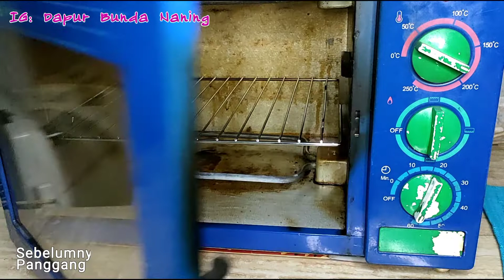Nastar Crumble Cake | Perpaduan Cookies dan Cake yang Enaknya Kebangetan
Assalamualaikum,

Hallo semuanya,
Semoga sehat selalu yaa..

Di video kali ini bunda mau buat Nastar Crumble Cake, ini perpaduan antara cake selai nanas butter cream cookies nastar dan crumble yang crunchy menjadikan cake ini mewah dan harga jualnya lumayan mahal karna sesuai dengan rasa, proses pembuatan dan modalnya

Langsung aja untuk cara membuatnya tonton videonya sampai selesai yaa..

Bahan Crumble :
100 gr Margarin
60 gr / 4 sdm Gula halus
30 gr / 2 sdm Susu bubuk
100 gr / 10 sdm Tepung terigu
20 gr / 2 sdm Tepung maizena

Bahan Cake :
4 btr Telur
100 gr / 7 sdm Gula pasir
1 sdt SP
150 gr / 15 sdm Tepung terigu
1/4 sdt Vanila bubuk
100 gr Margarin (cairkan)

Bahan hiasan :
Secukupnya selai nanas
Keju Parut
Oreo Red Velved

Sekian video dari bunda semoga dapat bermanfaat yaa selamat mencoba dan tetap semangat